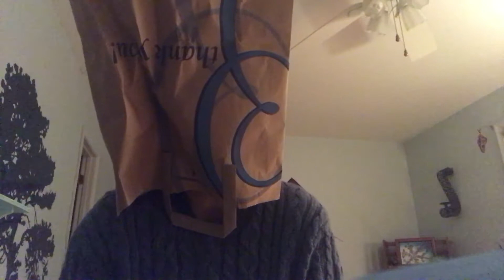Here and Now/Should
The only place you’ll ever be.